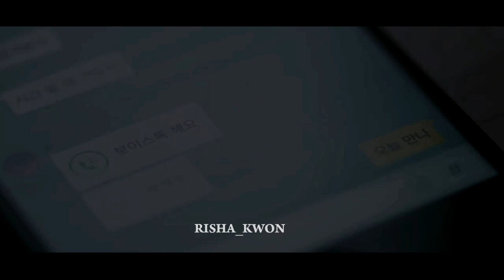Yoo Yeon Seok & Shin Hyun Bin Lets Forget It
just fanmade